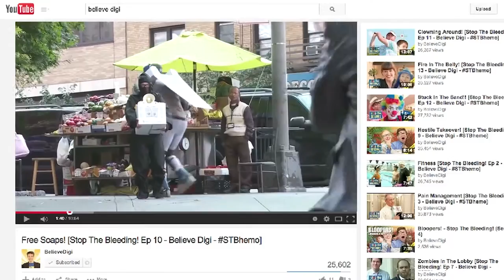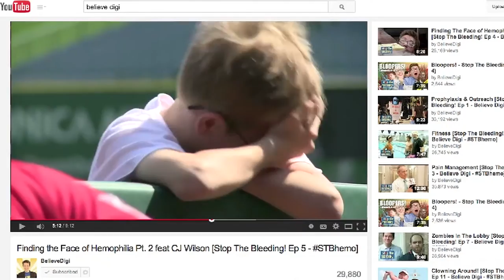Stop The Bleeding! Mini-Documentary [Believe Limited - STBhemo]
Winner of:
2013 Hemophilia Federation of America Terry Lamb Health & Wellness Award
2013 Cindy Gold Award: Medical (up to 15 minutes)
2014 National Hemophilia Foundation Loras Goedken Meritorious Service Award

Featured on:
PBS
Fox News
Fox Sports West
Buzzfeed
Ebru Today

Production Principals:
Created by: Patrick James Lynch
Produced by: Ryan Gielen, Patrick James Lynch
Directed by: Jim Fagan
Written by: Seth Kirschner & Kieran Valla
Director of Photography: Brad Reeb
Additional Photography: Joshua Sterling Bragg

Hemophilia is a rare bleeding disorder that affects the blood's ability to properly clot. Moderate & severe hemophilia affects roughly 15,000 Americans.

BELIEVE LIMITED is a WEBBY-winning digital content agency focused on connecting young people with their healthcare in innovative ways. We entertain, we engage, then we educate. We are perfectly positioned to communicate with young people in Smartfunny™ and truly impactful ways.